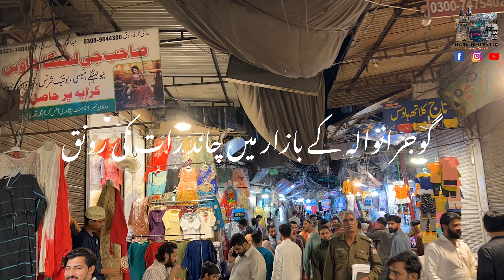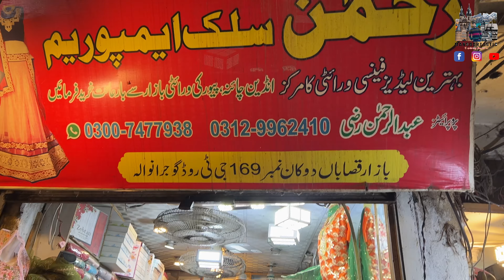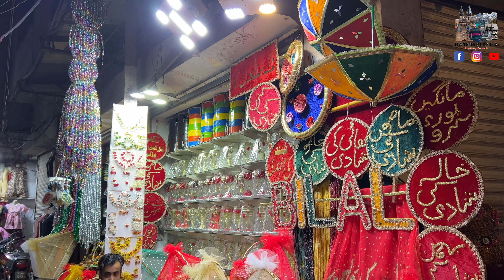Chand Raat in Gujranwala Main Bazar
Chand Raat in Gujranwala
I will show you chand Raat in Gujranwala. Gujranwala Main Bazar is famous place for shopping you can buy everything from there